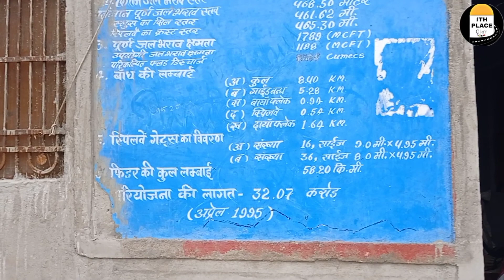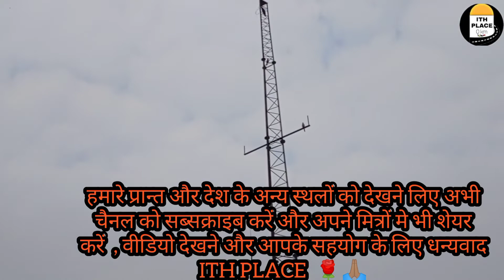मातृकुंडिया ~ Matrikundiya Dam Video ~ मातृकुंडिया बाँध कि पूरी जानकरी ~# बाँध Ith Place 🔥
video uploaded date 20/02/2022
video location place Matrikundiya tahsil rashmi in Rajasthan.
all permission is gurentted

no copyright content id is Not use.

🙏🏽💐🌹 pyare dosto ye dam Matrikundiya tahsil rashmi jila chittorgarh me aaya hua hai . is dam ke 52 gate hai or yah dam banas nadi par bana hua hai, Matrikundiya jagah par hi parshuram ji ko moksh ki prapti hui thi . yah bandh chitorgarh jile sahit bhilwara ko bhi peyjal uplabdh karvata  hai.
your quer
मातृकुंडिया |
Matrikundiya Dam video |
मातृकुंडिया बाँध कि पूरी जानकरी |
 Ith Place |
dam in Rajasthan
Ith place
historical Video
ith place video
Ith Place

from-
Ith Place